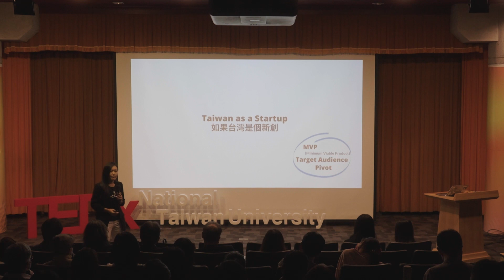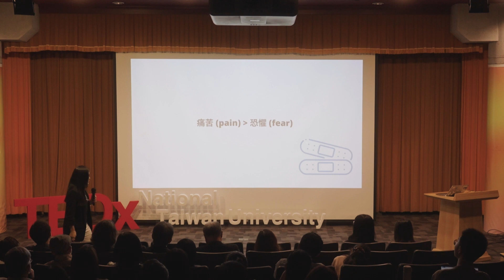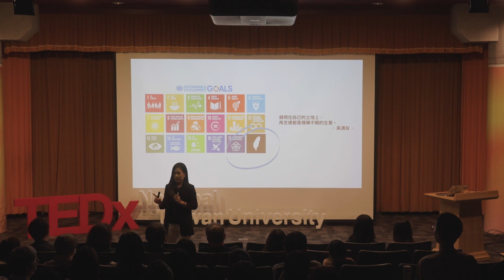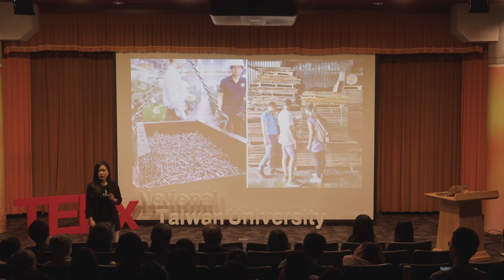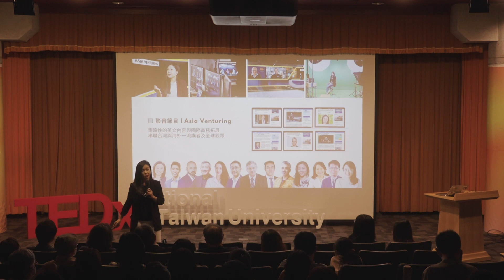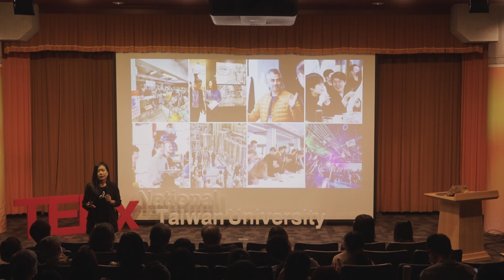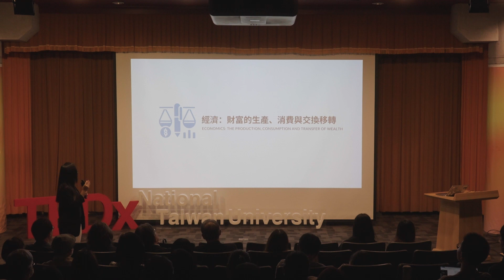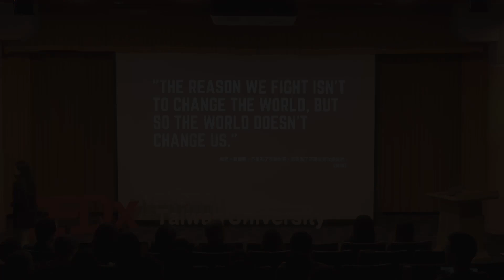在改變世界與不被世界改變之間 | Huai-hsuan Elisa Chiu | TEDxNational Taiwan University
「不要在美好的結果出現之前，讓世界改變我們。」Anchor Taiwan創辦人暨執行長邱懷萱 (Elisa Chiu) 與聽眾分享從華爾街交易員到以家鄉「台灣」為名創業，一路以來面臨的外部環境挑戰，和從資本市場極右到極左的心路歷程。對她而言，「經濟」有很大一個面向是在資源有限、慾望無窮的系統當中做最好的資源配置，而這個分配的過程當中，邱懷萱相信癥結點不在更多的錢，而是有更多同行者願意共同思考生命深層的意義，為世界帶來只追求錢以外的選擇，並讓更有資源的人一起看見改變的可能。Anchor Taiwan 創辦人暨執行長邱懷萱 Elisa 來自華爾街，曾就職於香港摩根大通及歐洲最大信貸避險基金，負責亞太區超過 10 億美元的資產。然而，邱懷萱執行長卻選擇在外人皆認為穩定完美的職涯發展中辭去工作，自 2013 年走遍世界各國，更挑戰成為一位戰地記者。直到 2017年，邱懷萱回到台灣，創立了Anchor Taiwan。透過文化交流將外國資源與經驗帶回台灣，吸引海外投資人與創業家認識台灣，串起台灣新創與世界的連結，持續為新創生態圈創造正面循環的力量。This talk was given at a TEDx event using the TED conference format but independently organized by a local community.